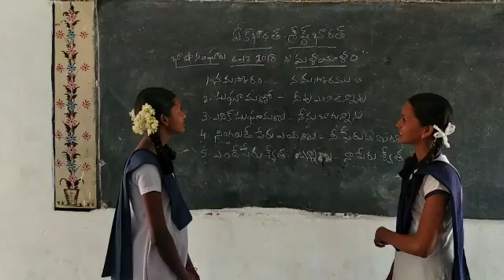Basha sangam maliyalam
Zphs gangavaram beluguppa mandal